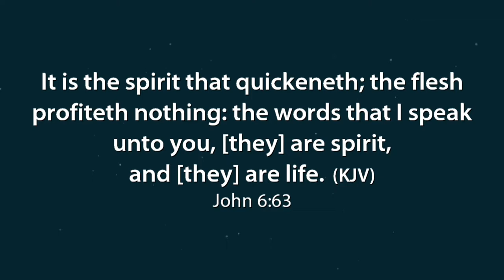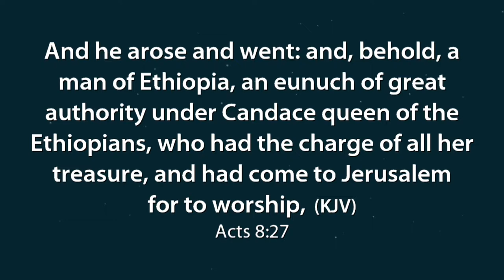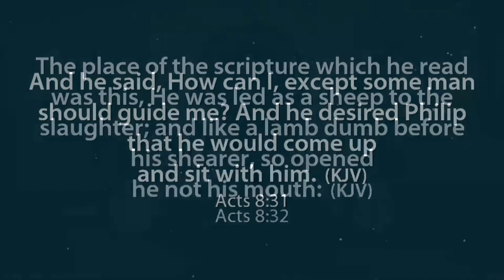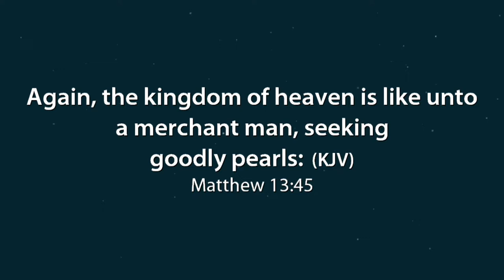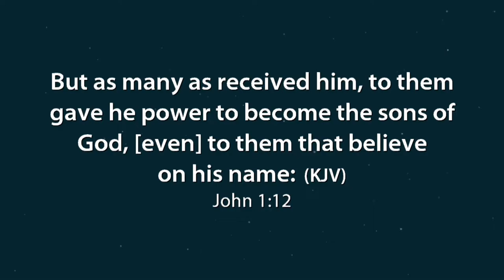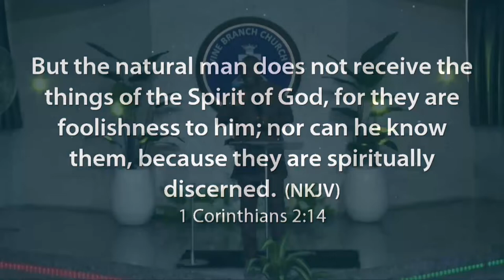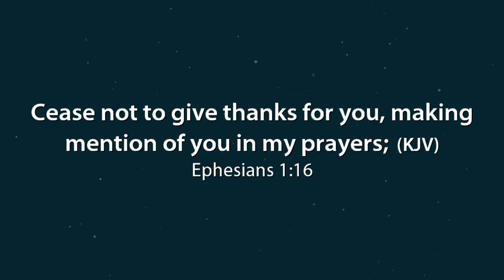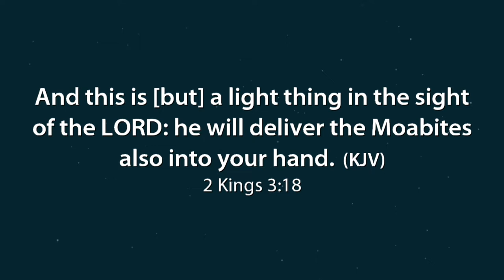Mining Tips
Until the word of God is MINED, it is of no benefit.

The word of God is sacred. It is spiritual in nature and not natural.

Knowing the word of God has to be by the Spirit of God, not by human knowledge

The word of God is self-sufficient! It doesn't need external influence to be sufficient.

If you mine God’s word, you will understand how He speaks

To MINE THE WORD, You need Mining rights, Mining tools, and as believers we have access to all of this and more by the help of the Holy Spirit.

Be saturated with the word of God and let the word of God regulate your life!

Walk with the Spirit of God, Depend on the Holy Spirit and see you mine the word successfully

Be blessed as Pastor Tolu Okusanya ministers.